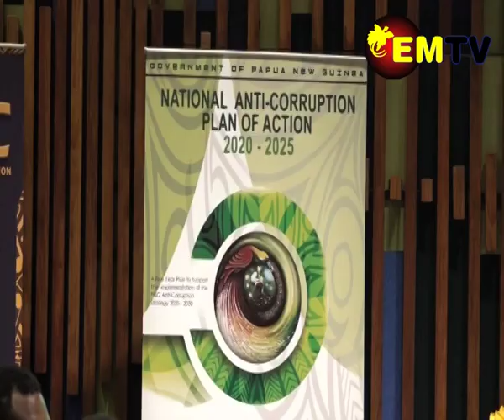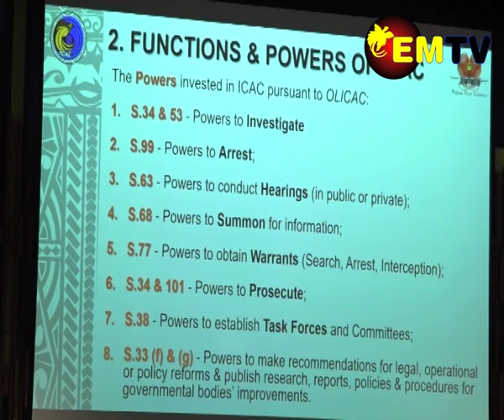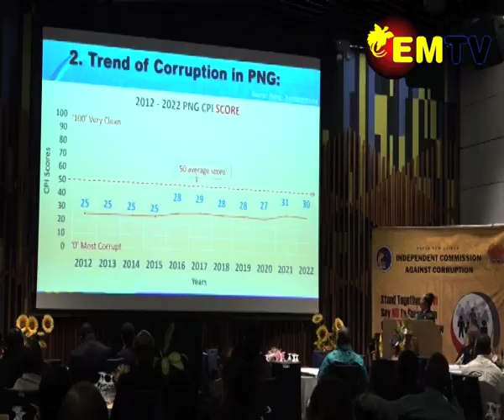ICAC AWARENESS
The Independent Commission Against Corruption or ICAC held an awareness on Friday at the Hilton Hotel in Port Moresby, educating heads of departments and agencies on their roles and responsibility.
ICAC is an organization established to fight corruption in the country.